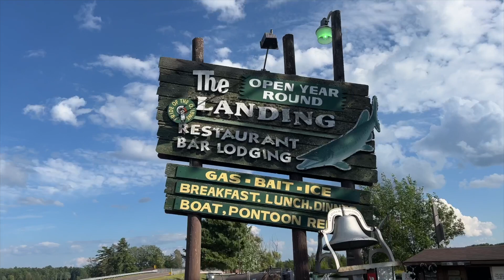Mary Mack Visits The Woodland Dance Troop For A Pow Wow.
Mary visits the Woodland Dance Troop in Hayward. Creator Becky Taylor shares the history of the troop and the event and challenged the children, and Mary, to pick up a feather without the use of their arms. No children were harmed.